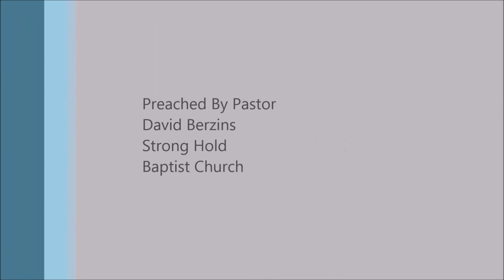Showing Mercy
Full Sermon
Compassion, Mercy and Forgiveness